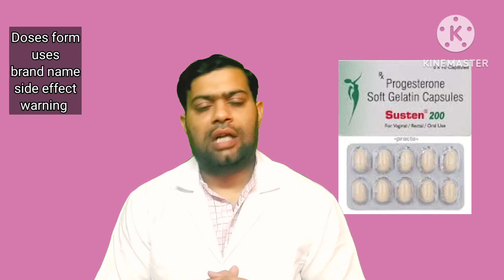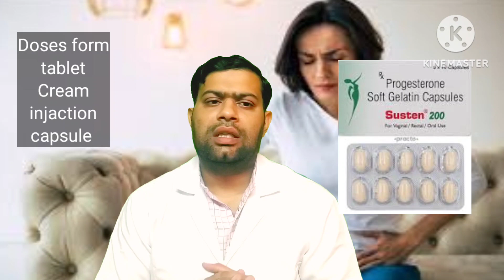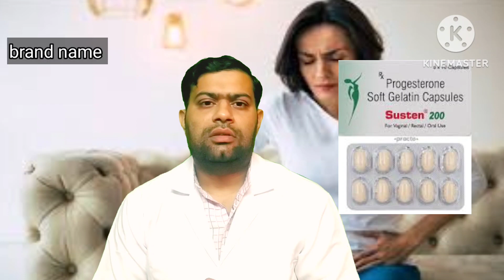Progesterone 200mg capsule uses in pregnancy//susten 200mg capsule uses, brand name,side effects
hello 👋 friends aap subhi ka mere YouTube channel mein swagat hai
friends aaj humne Jana

capsule progesterone ke baare mein
progesterone capsule
susten capsule
endiogest Mr capsule
what is uses
what is brand name
what is side effects
in subko humne detailed mein jana

friends agr aapko mere ye YouTube videos pasand aaye to like kijiye
comment kijiyega
video ko jyada se jyada share kijiyega

:agr aapko खुजली और इचिंग ke baare mein video

:agr friends kisi women /girl ke period sahi nhi

zandupanpharistha syrup ke bare janne ke liye